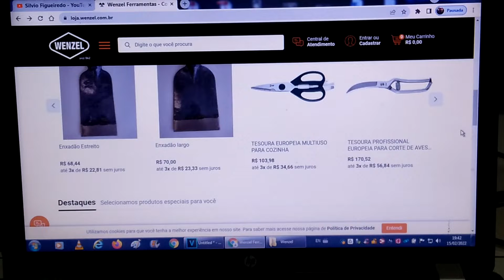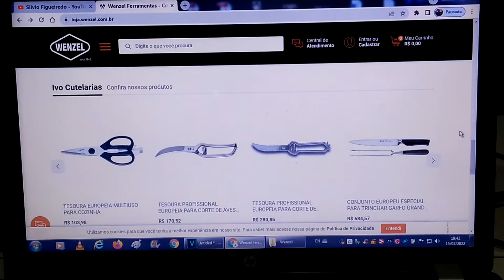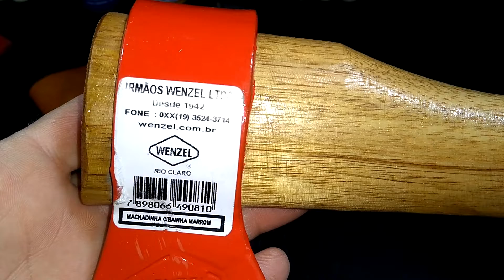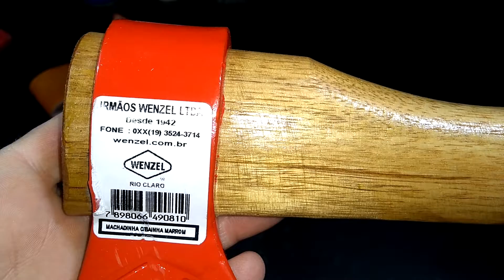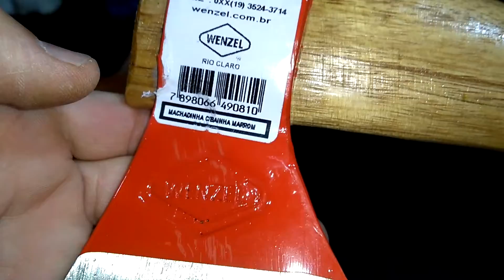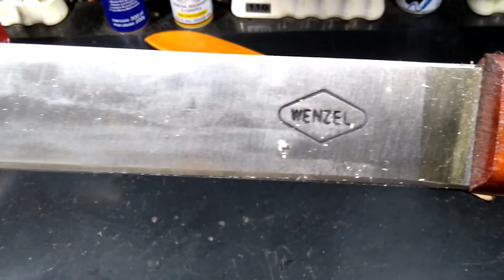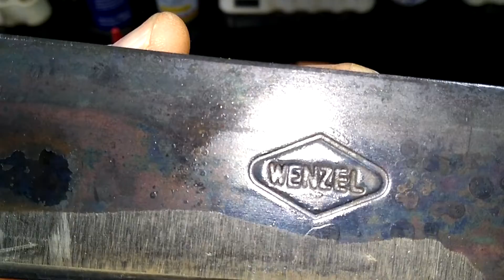Machadinha e Facão Wenzel e Cupom de Desconto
Cupom de Desconto na Wenzel:

- Garagem5, fature 5% de desconto nas compras. Aproveitem!!!

Cupom de Desconto dos Parceiros:
1. Heavy Duty: Cupom Silvio10 - 10% de desconto.
2. Crosster: Cupom: MDG - 5% de desconto
3. Cutelaria Cimo: Cupom: CIMOMG20 - 20% de desconto
4. Márcio Rosa Cutelaria - 5% de desconto
5. Bosch Ferramentas: Bosch15, 15% de desconto.
6. Wenzel - Cupom: Garagem5 - 5% de desconto.

- Heavy Duty - Novo parceiro, com tecnologias e ferramentas de qualidade.
- Bosch
- Wenzel

Forte abraço a todos e até o próximo vídeo.

Mococa - SP, 15/02/22

Item ID:                         3HCAYM6
Author Username:                 MusicAura
Licensee:                        Lucas Prini
Registered Project Name:         Felipe Figueiredo
License Date:                    December 28th, 2021